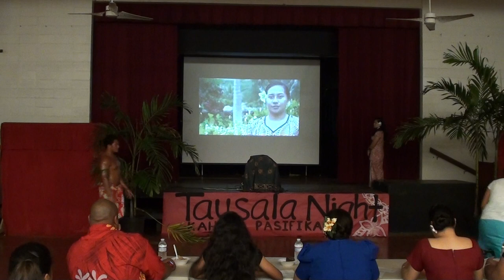Tihani Tupola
TKO Tupola